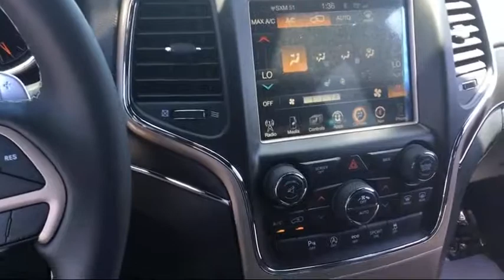2017 Jeep Grand Cherokee Limited 4x4 Elk Grove Sacramento Roseville Folsom Rocklin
2017 Jeep Grand Cherokee Limited 4x4 Stock Number: 27955D Vin:1C4RJFBGXHC887571.

8575 Laguna Grove Dr.